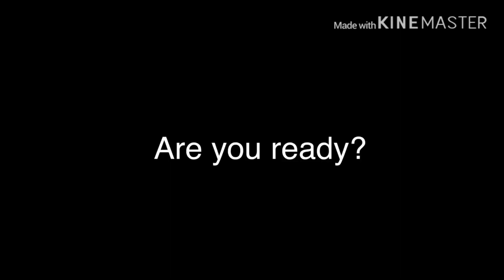A certain thing